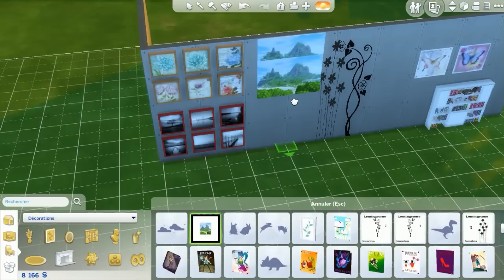Guide de téléchargement spécial été 2015 ! (Sims 4)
Salut à tous :D je vous retrouve aujourd'hui pour un nouveau guide de téléchargement :) ! De nombreux objets, vêtements, accessoires etc... sont présentés dans cette vidéo pour vos Sims :) !
J’espère que ce lot d'objets à télécharger gratuitement vous plaira :)
Bon visionnage et bon été :D !

Les objets,vêtements etc... on été vérifiés et sont fonctionnel

Merci à SimsGaga, JomSims, Orlane ainsi que tout les autres créateurs de contenus :) !